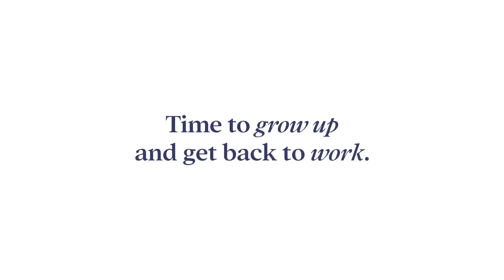Powerful Info from Medical Industry Insider | Karen Kingston (READ DESCRIPTION)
*FULL SHOW Links*

This is MUST HEAR information from Karen Kingston. She is a med-legal advisor and biotech analyst with 25 years experience. She's internationally recognized as an expert on the harmful biological effects caused by mRNA technology.

READ The Writ of Mandamus (The Document mentioned in the Show)